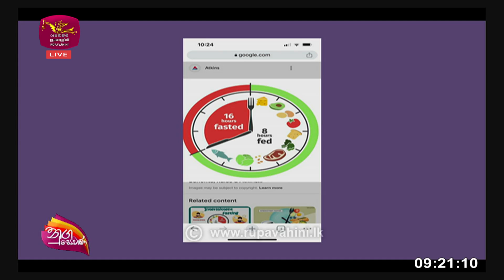Nugasewana |වෛද්‍ය හමුව - ආහාර පාලනය |2023-07-17|Rupavahini